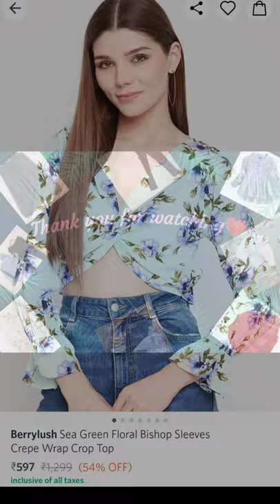Best crop top long sleeve | bishop sleeve top | crop top full sleeve for girls from myntra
Best crop top long sleeve, bishop sleeve top, crop top full sleeve for girls from myntra under Rs600

 If you like my work then please do like👍 and subscribe to my channel and press the bell icon so that you will get notification whenever I upload a new video.

Clothes tour, fashion, Tops, Best, trending, outfits, Youtube shorts, short videos, Youtube, viral shorts, crop tops, full sleeves.